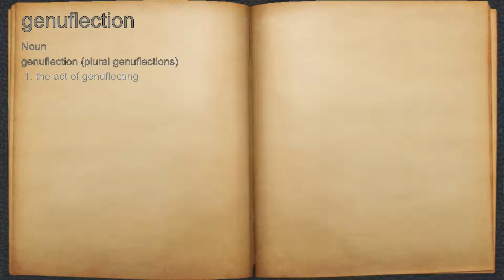What does genuflection mean?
A spoken definition of genuflection.

Intro Sound:
Typewriter - Tamskp